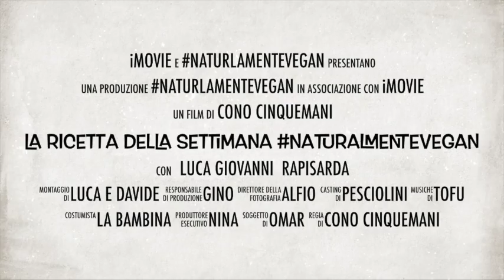Benvenut* nel mio canale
Benvenut* nel mio canale, scopri il vegan* che c'è in te! Apro le porte della mia cucina, scopri i cinque colori della vita.